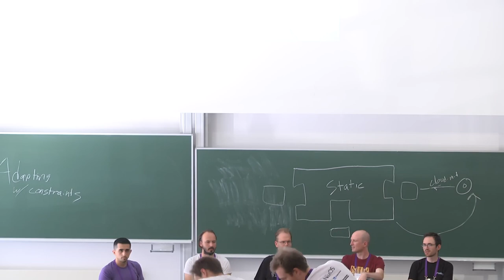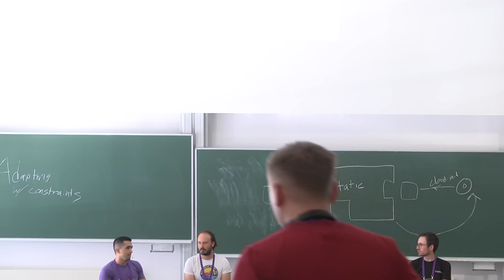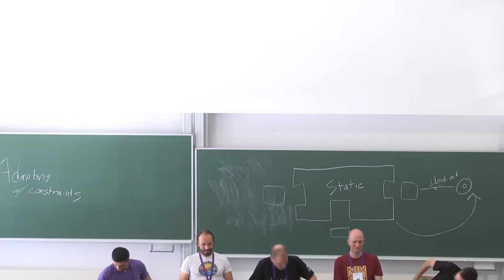NixCon2023 NixOS Foundation Board Panel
An interactive session with the NixOS Foundation Board, going through the past year and looking into the next.

Ron
Eelco
Domen
Théophane
Jonas